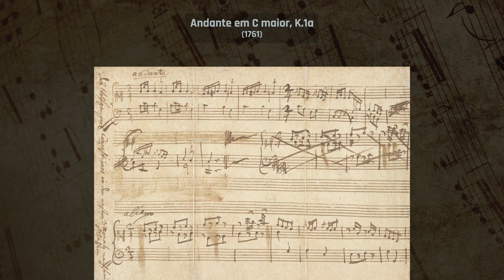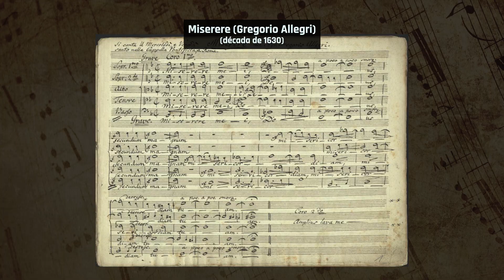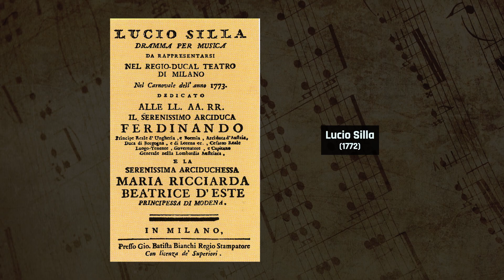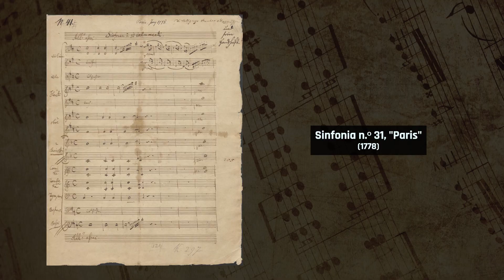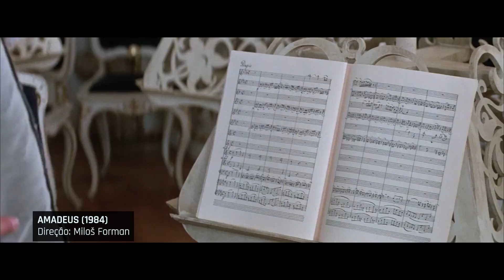Mozart, gênio da música